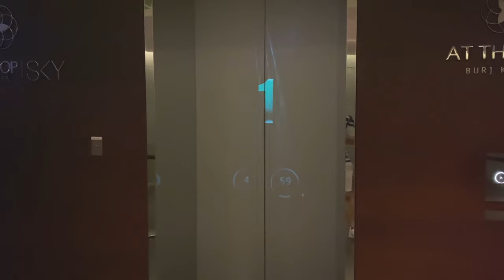Interesting Facts You Didn’t Know About Dubai - Travel Video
Dubai is known for luxury shopping, modern architecture, and a lively nightlife scene. Burj Khalifa, the tallest building in the world, dominates the skyscraper-filled skyline. Real Estate and tourism drive the economy, and there seems to be a never-ending development of innovative and over-the-top projects. Dubai is unique in many ways and we therefore wanted to share some interesting and fun facts and information with you. Let’s start with some interesting and crazy facts about Dubai to show you just how different this place is.